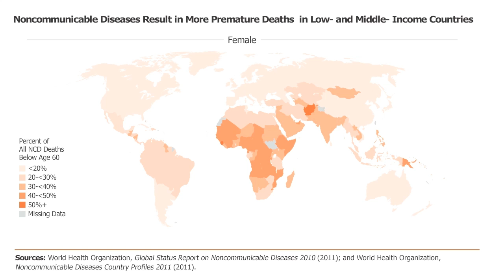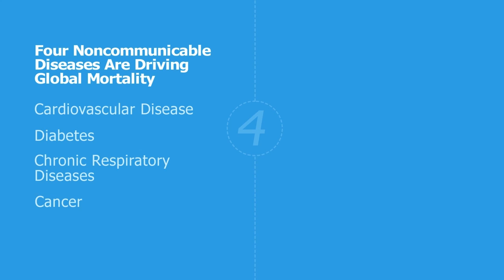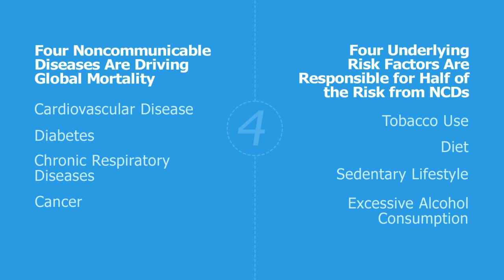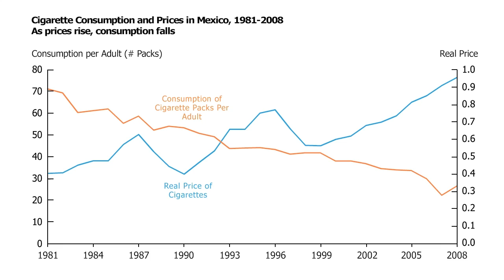Noncommunicable Diseases and Youth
Noncommunicable diseases such as cancer, cardiovascular disease, and diabetes—the most common causes of deaths in wealthier countries—are increasingly common in developing countries. NCDs now account for most deaths and their prevalence is rising. Both the risk factors that contribute to and the positive health behaviors that can prevent NCDs typically start in youth. This video outlines the global rise in NCDs and what measures taken during youth can prevent future NCDs.